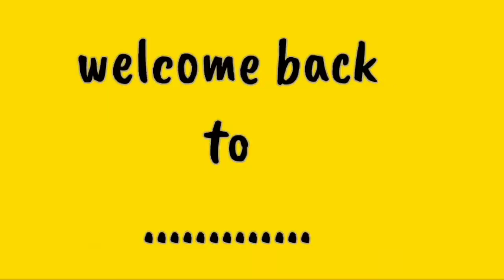Diwali spacial shubh labh wall hanging /Diwali decoration idea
Diqlwalidecoration idea
Diwali special